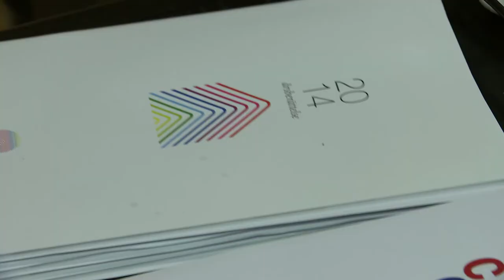Cash is Queen - entusiasm och framtidsoptimism på TeknikföreDagen 2015